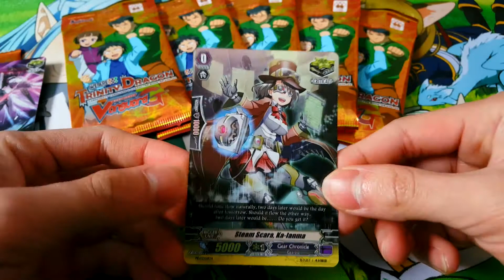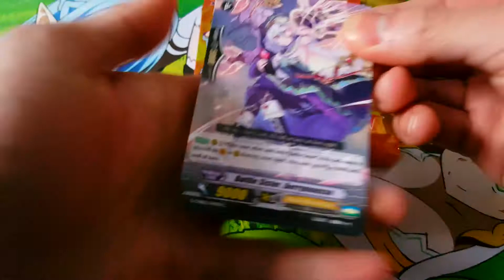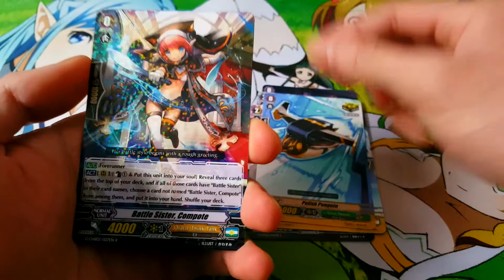Cardfight!! Vanguard: More Trinity Dragon Packs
Hey everyone! Have a few more pack of trinity dragon and also a bonus critical trigger packs. Been doing the best I can to get videos up while catching up with my assignments. Hope to get back on track next week but until then enjoy!